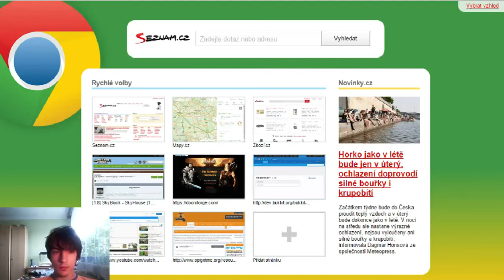Shakes&Fidget - Komu tu řvou souboje? :D /LP/02/HD/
Hádejte kdo si blbě nastavil zvuky a řvou v tom videu souboje :D snad to přežijete.